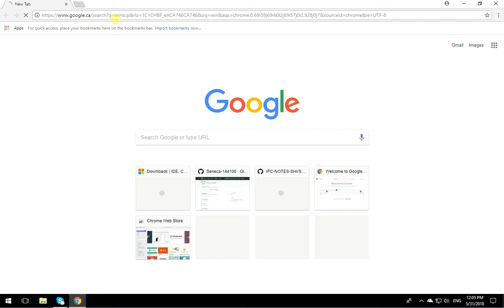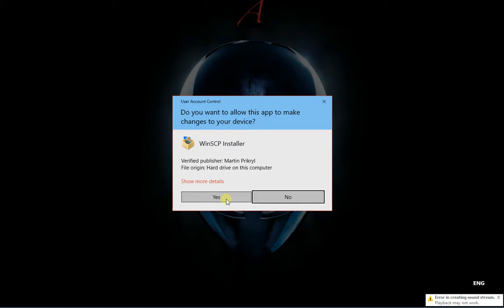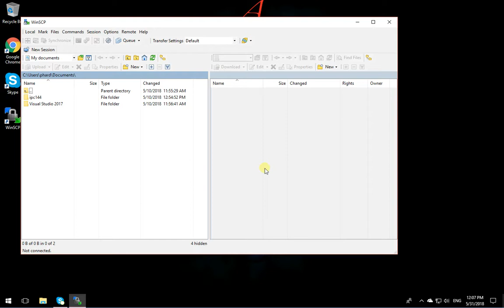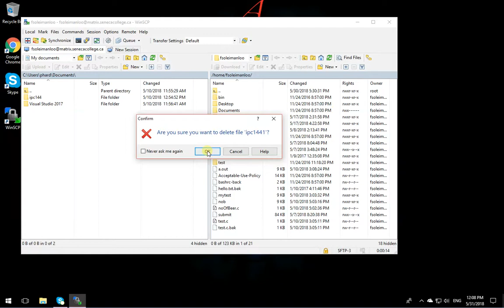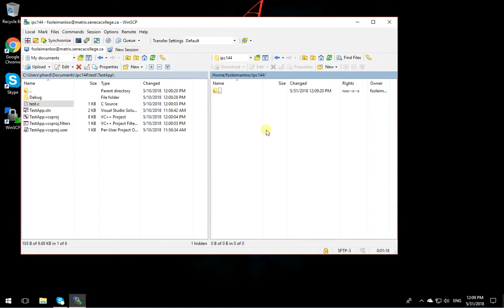IPC144 - Install and Use WinSCP